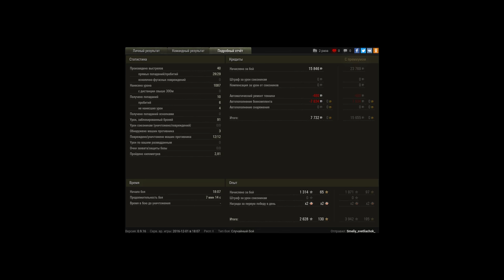БТ-2 и 12 фрагов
Команда слилась. Остались я и арта. На арту нет смысла надеяться... Тащу сам!!!